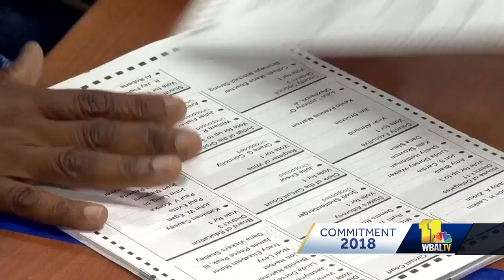Hearing held for MVA voting glitch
Election officials spent the day Thursday recounting ballots in the Democratic primary for Baltimore county executive. Meanwhile, lawmakers in Annapolis heard from MVA officials about the computer error that forced thousands to cast provisional ballots in last month's primary.